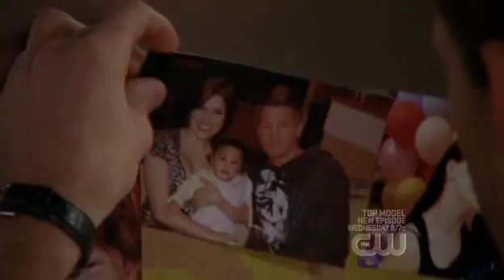OTH - Brulian Scenes 6.17 (2/2)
OTH - Brulian Scenes 6.17